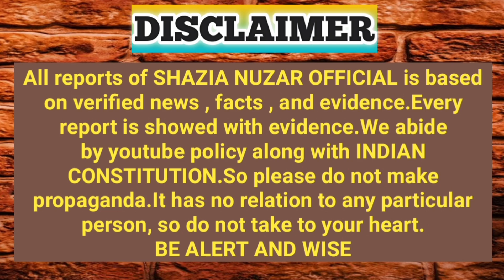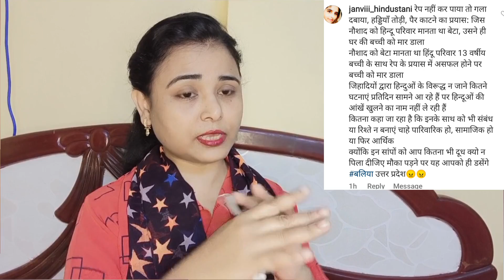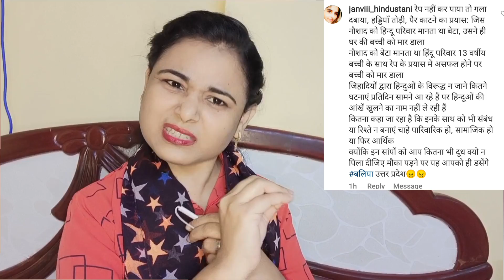Pyar mohabbat se dilo ko jeeto..saazish se nhi#unity_is_strength @shazia nuzar shorts#humanityfirst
Hello Dosto तो kAise हैं Aap लोग !
Meri Video Kaisi लगी Comment मे जरूर Batana आप लोग !

Give Me Suggestions On Instagram:- shazia_nuzar_001

Shukriya ! धन्यवाद !